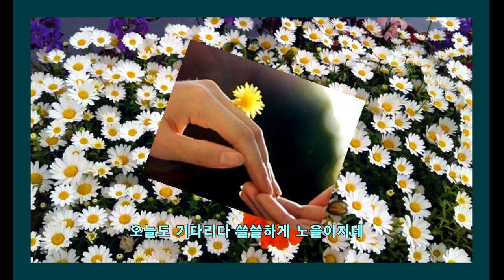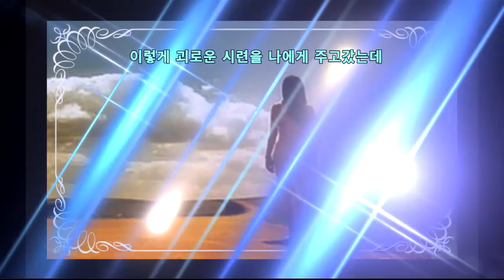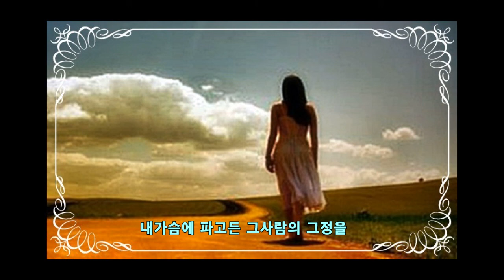지울수없는정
노래   이자연